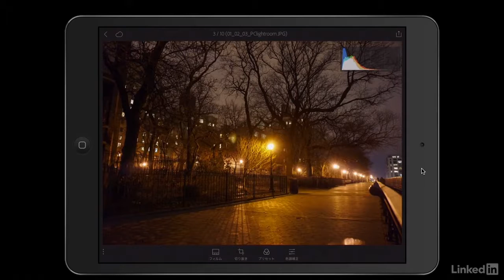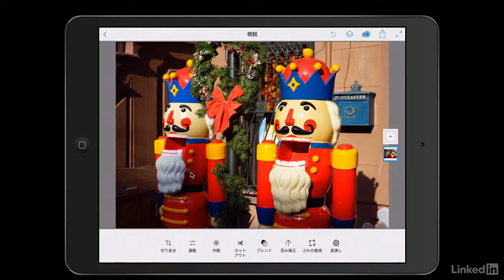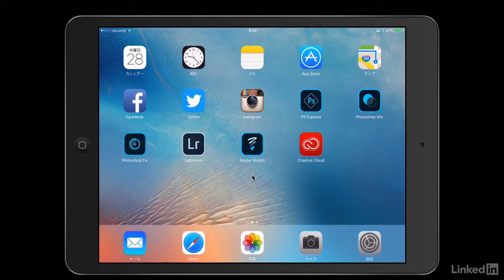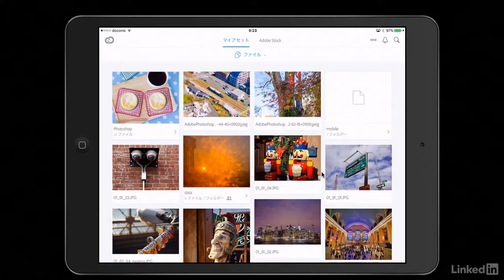Adobe 写真編集モバイルアプリ活用術：写真編集に特化した画像編集アプリの種類｜lynda.com 日本版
説明：写真を目的にあわせて編集や活用するための、複数のAdobeのモバイルデバイス用画像編集アプリケーションの種類を紹介。なぜ複数のアプリに用途がわかれているのかについても解説します。

この動画はlynda.com日本版による土屋徳子氏のコース“Adobeの写真編集モバイルアプリ活用術”から抜粋したものです。